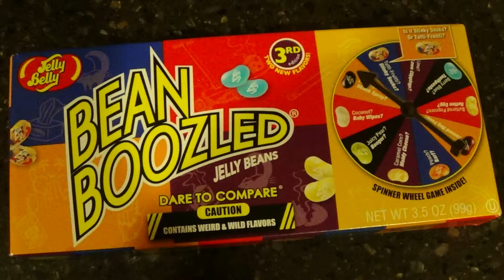BEAN BOOZLED CHALLENGE Middle Aged Nerd and son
I saw Jacksepticeye do this and thought it would be fun to do this with Cyrus, who is frequently looking for ways to get into my videos.

Bring this game to any friend's house if you don't want that friend to ever invite you over again.